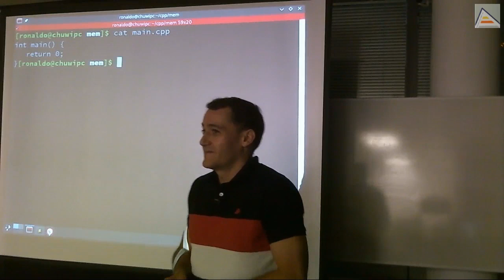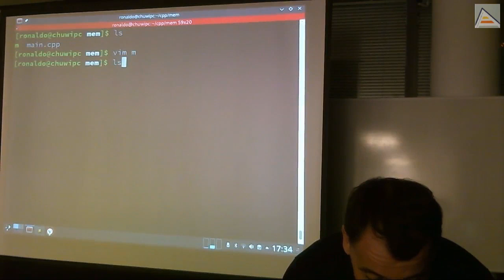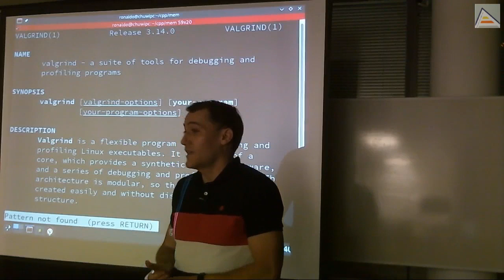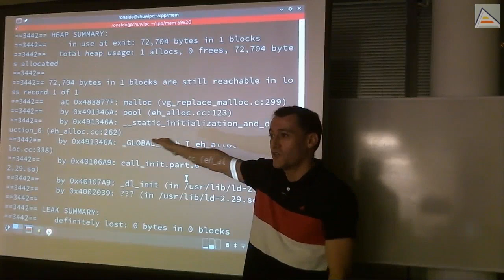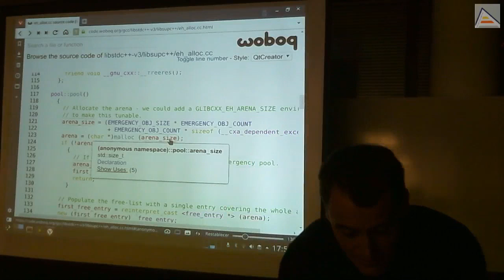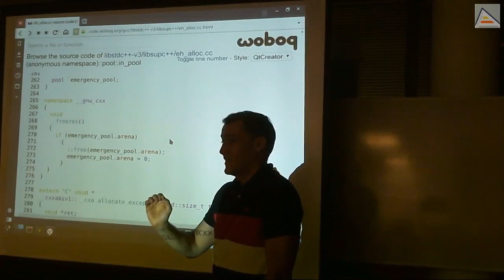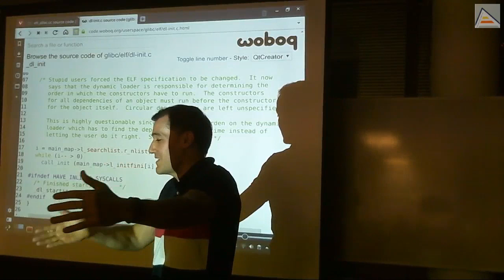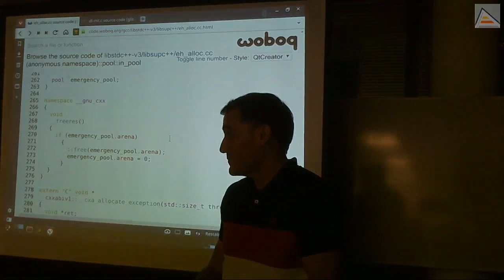C++ : ¿Por qué reserva 71K un programa vacío?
Resolvemos el misterio planteado en clases anteriores respecto a los 71K que se reservan con un programa vacío en C++. Repasamos cuál es el origen del misterio y desgranamos paso a paso como entender lo que está sucediendo exactamente.

Contenidos detallados:
- Pista: un programa vacío compilado en C no hace ninguna reserva, mientras que compilado en C++ reserva 71K sin que se lo pidamos.
- Viendo que es el formato ELF (Executable-Linkable-Format)
- Como usar ldd para ver las librerías de enlace dinámico que debe cargar un ejecutable
- Diferencia entre librerías enlazadas compilando con gcc y con g++
- Los 71K reservados por valgrind son un memory-leak auténtico
- Usando el man de valgrind para entender el origen del memory-leak
- cxx-freeres: función específica creada para liberar recursos que de otra forma serían un leak y que es llamada por valgrind
- Trazando el origen del memory-leak con valgrind, pidiendo que analice el leak en lugar de enmascararlo
- Entendiendo la función static_initialization_and_destruction_0: inicialización de los datos estáticos de programa antes de lanzar main
- Entendiendo que hay código que se ejecuta antes de que nuestros programas comiencen
- Analizando el fichero eh_alloc.cc y encontrando el origen de la reserva de los 71K
- La reserva es un pool de memoria para alojamiento de excepciones en caso de que no quede memoria cuando se produce la excepción
- Entendiendo las implicaciones del código que se ejecuta antes de main
- Casos claros en que puede suceder que se produzca una excepción y no quede espacio en el HEAP para almacenarla
- Analizando la función freeres y el operador de ámbito global para llamar a free
- Motivos por los que los desarrolladores han producido el leak
- Puntos importantes de este ejercicio de investigación y qué hemos aprendido
- Entendiendo quién es _dl_init y para que sirve
- Analizando un comentario específico muy interesante de un desarrollador de _dl_init y la carga de objetos y librerías dinámicas